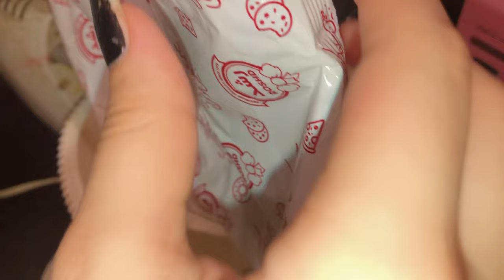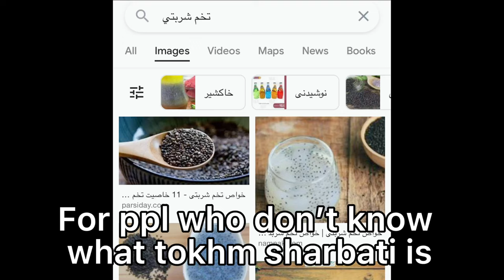🧁💖بيك نيك ولوق baking + shopping همراه با ترجه فارسی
فیدیو ترجمه فارسی داره اشتباهی اسم ترجمه عربیه
اتمني حبتو الفيديو 💕 لا تنسو تسوو سابسكرايب حتي الاشعار يجي عندكم✨